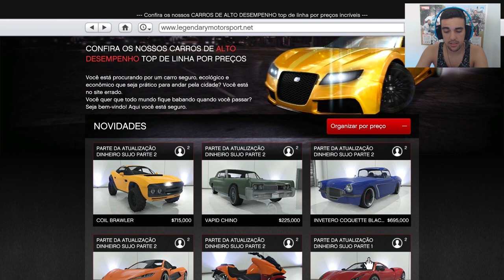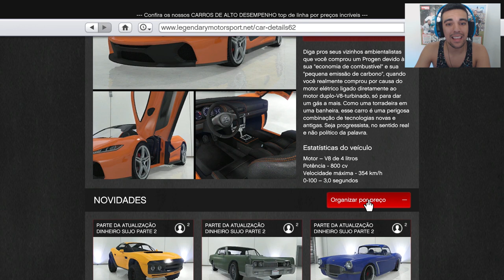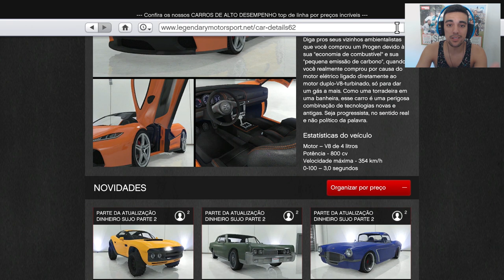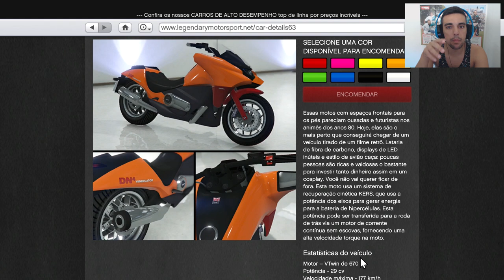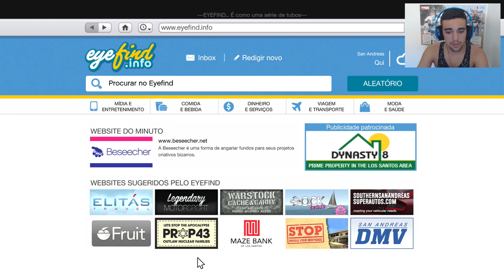GTA V ONLINE | UPDATE ^ ILL GOTTEN GAINS [parte2